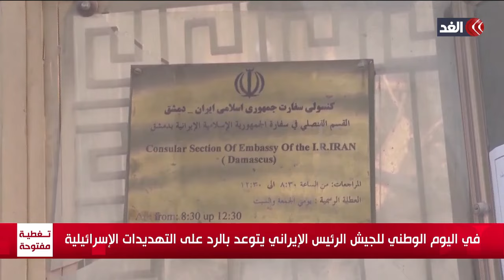قبل ضربة إسرائيلية وشيكة | إيران تستعرض أسلحتها..وإبراهيم رئيسي يتوعد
مستمرون في تغطيتنا من قناة_الغد للعدوان الإسرائيلي على قطاع غزة، حيث يواصل الاحتلال الإسرائيلي غاراته العنيفة على مناطق متفرقة شمالي وجنوبي مدينة غزة... المزيد من التفاصيل عبر التقرير المصور.